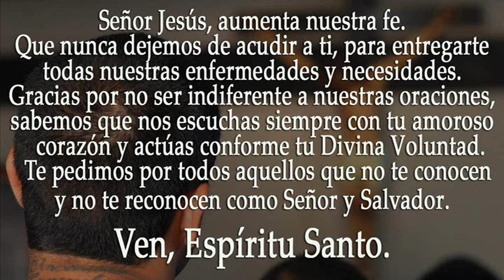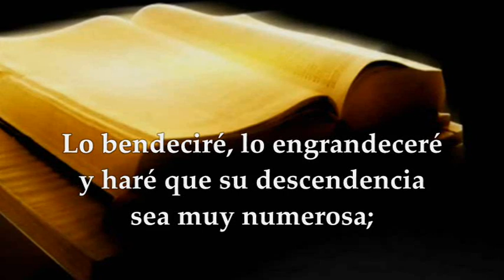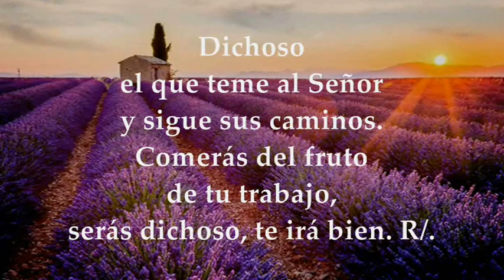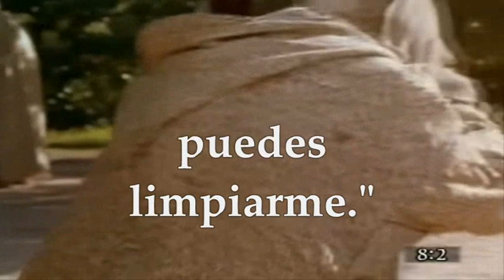LECTURAS Y EVANGELIO VIERNES 30 DE JUNIO DE 2023 | VIERNES DUODÉCIMO TIEMPO ORDINARIO | MATEO 8, 1-4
EVANGELIO Y LECTURAS EUCARISTÍA VIERNES 30 DE JUNIO DE 2023 VIERNES DUODÉCIMA SEMANA DEL TIEMPO ORDINARIO Primera Lectura: Del libro del Génesis 17,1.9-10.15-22 Salmo 127,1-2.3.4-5 R/. Ésta es la bendición del hombre que teme al Señor Evangelio según San Mateo 8,1-4